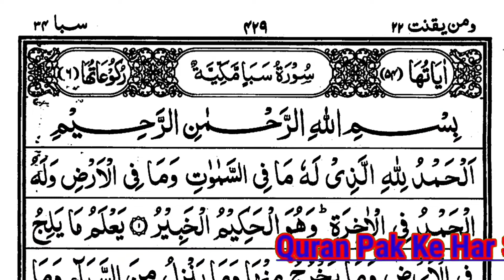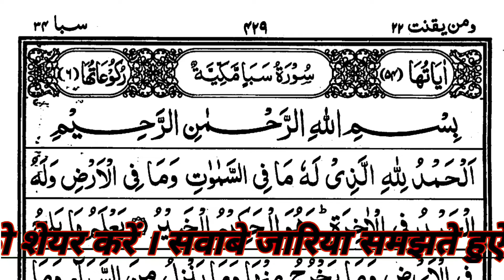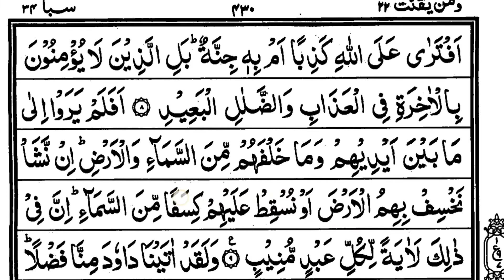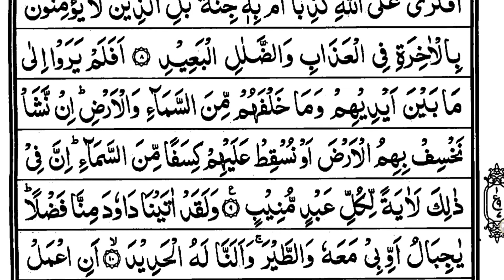Asani Se Quran Pak Padhna Sikhe || Part-367 || Parah No.22 || Ruku No.7 || Quran Pak Learning course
📚5To10M,DarseQuran📚

👇🏿 URDU SIKHE 👇🏿

1️⃣Quran Pak Sikhne Ke Liye Sabse Pehla Step Jisme Madni Qaidah Padhenge .

2️⃣Agar Aap Ne Qaidah Padha Hai..

3️⃣Quran Pak Agar Ammah Parah Se Shuru Kare Take Chhoti Chhoi Surah Ko Sahi Se Padh Sake... 👇🏿👇🏿

👇🏿STEP3️⃣AMMAH PARA 👇🏿

4️⃣ Phir Quran Pak Ke Pehle Parah Se Shuru Karen..👇🏿

Insha Allah..🤲🤲

Extra Part
Tilawat
5To10M DarseQuran
5To10m